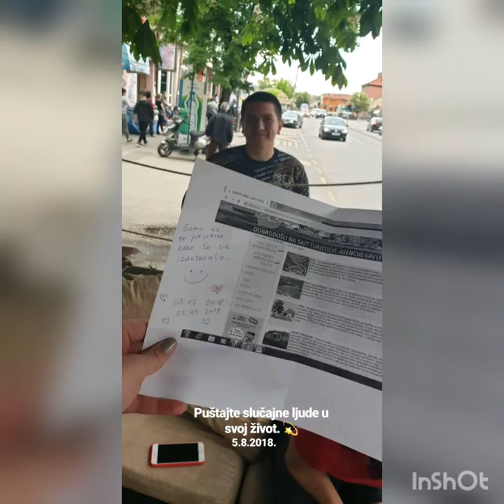Srećan rođendan Cako !! 🎈❤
Volim te najviše na svetu ❤👩🏼‍🤝‍👨🏻